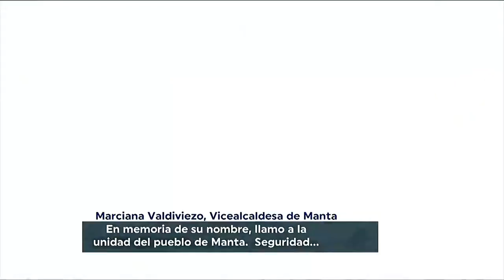Miles de personas acudieron a la despedida del alcalde de Manta asesinado | Televistazo | Ecuavisa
Tras el asesinato del alcalde de Manta, Agustín Intriago, multitudes de personas acudieron al homenaje realizado para darle el último adiós. En la ciudad decretaron 3 días de luto y la vicealcaldesa pidió que el parque más grande de la ciudad fuera bautizado con su nombre.